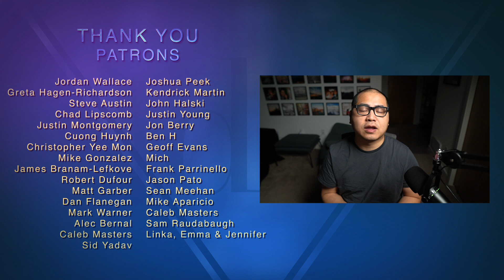What 'Minari' Says About the American Dream - Movie Review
David reflects on the idea of the American Dream in Minari, as well as his own life.